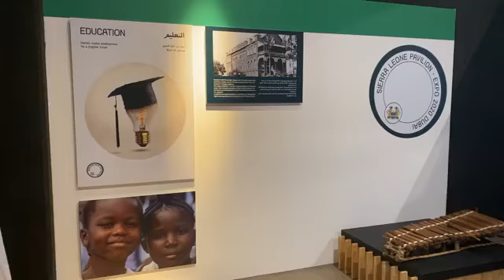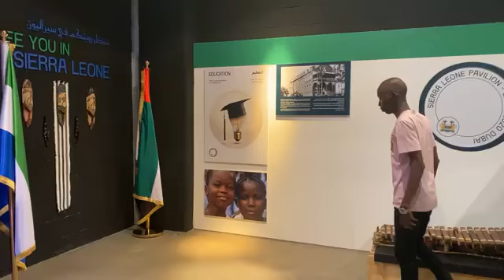President Julius Maada Bio & First Lady Fatima maada Bio THE NEW BEGINNING EXPO 2020/2021